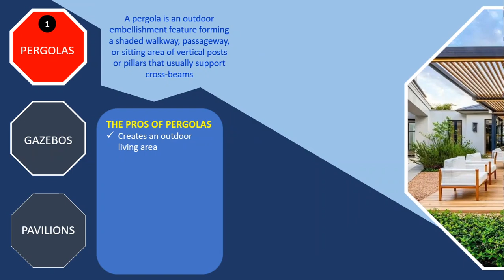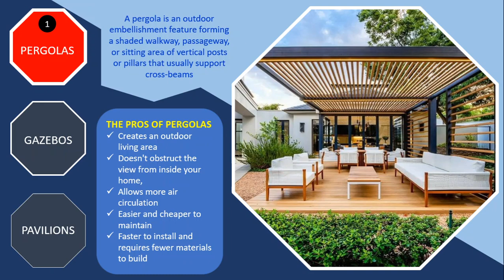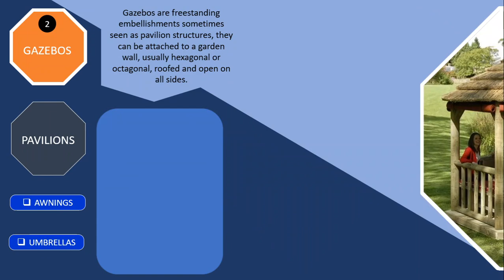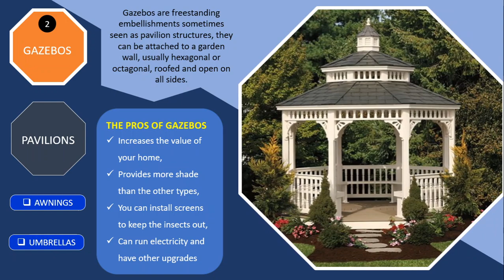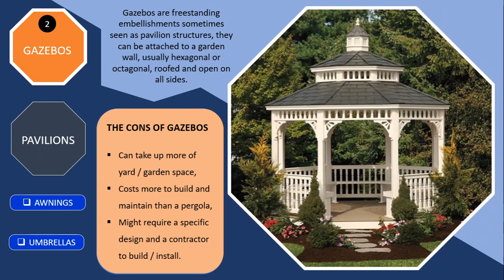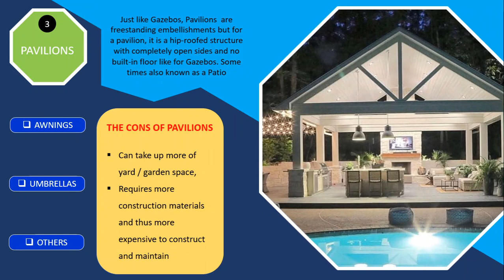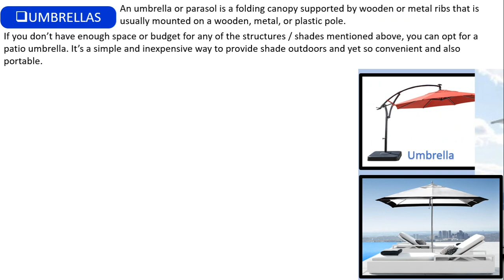Outdoor Shades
With several landscaping features on the market, if you intend to have a comfortable outdoor living space, sometimes it can be challenging. Besides the pergola and gazebo, there are other types of embellishments that you can choose from; the pavilion, awnings, patio umbrellas, or even a combination of all these could positively impact the garden space of your home property.

Most people will get confused with some of these structures/shades since they look the same from a distance. Each type has its own unique features, but all of them offer sun protection and a bit of privacy.

At Re-al Property Guidance, we will try to highlight some key advantages and disadvantages/challenges with these outdoor structures/shades so as to guide and help  during landscape design or in choosing the right outdoor shades for your property.